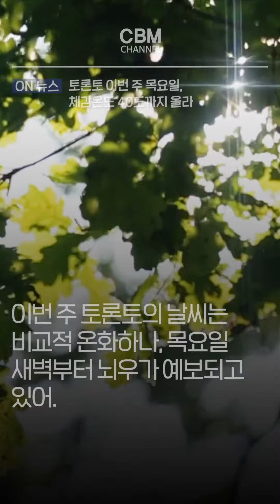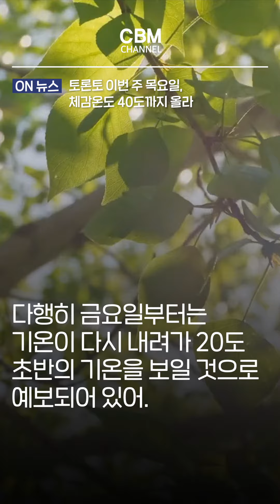토론토 이번주 목요일 체감온도 40도까지 올라 (온타리오 주)